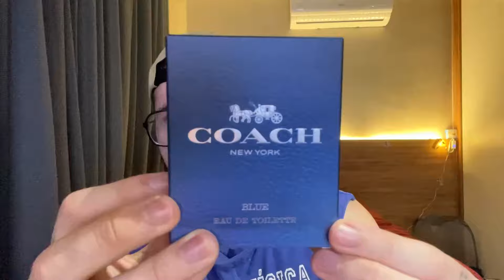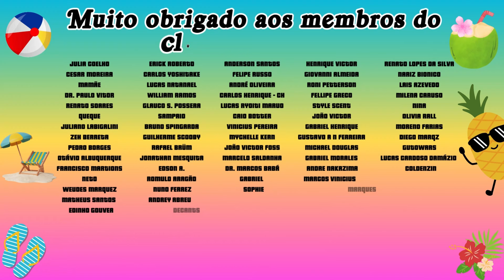UNBOXING E PRIMEIRAS IMPRESSÕES - PERFUMES IMPORTADOS ASSINATURA E UM ÁRABE CÍTRICO SUPER VERSÁTIL!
PARCEIROS:
NUANCIELO

CUPOM: PERFUMORISTA
VALENTINO VIEGAS

IN THE BOX PERFUMES:

CUPOM: INTHEBOX5
THERA COSMÉTICOS

SG IMPORTADOS, DECANTS E PERFUMES:

NATURA:

CUPOM: PERFUMORISTA+MÊS (PERFUMORISTAJANEIRO) POR EXEMPLO.
LESSINI DECANTS

CUPOM: PERFUMORISTA
JA ESSENCE DE LA VIE - PERFUMES CONTRATIPOS

Cupom: PERFUMORISTA